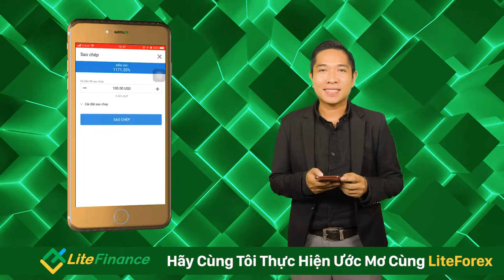Tìm Hiểu Tính Năng Copy Master Của LiteForex | Học Forex